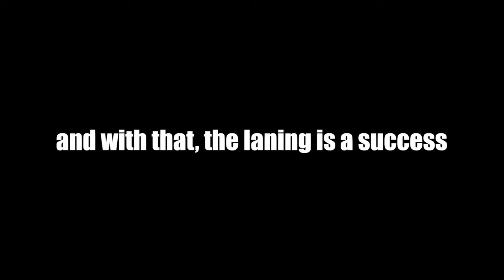Juggernaut's Skill Actually Deals Damage Now And It's Crazy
Ayo what's up guys TwoUps here and today we're using Juggernaut. Enjoy